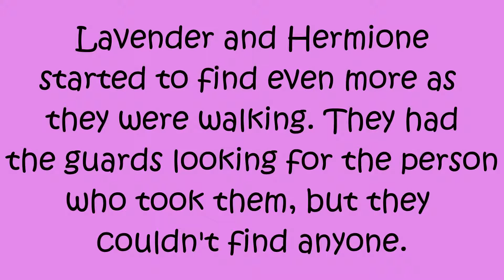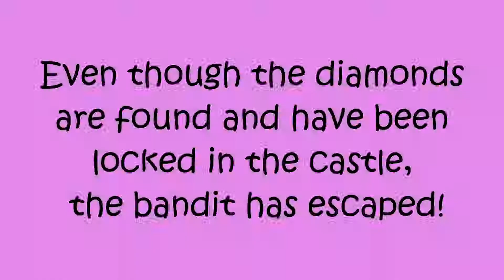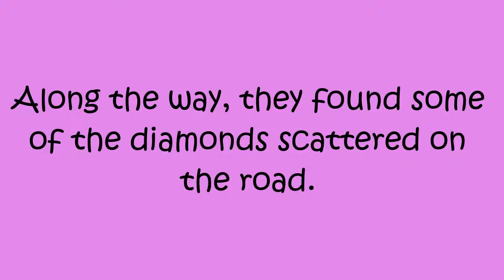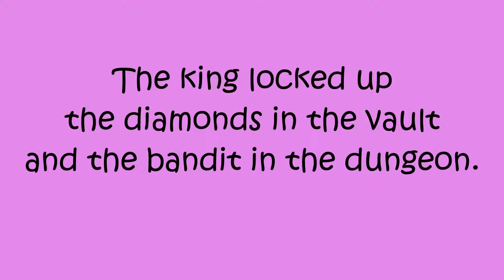The Case of the Missing Diamonds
Fifth Grade Stop Motion Math Project